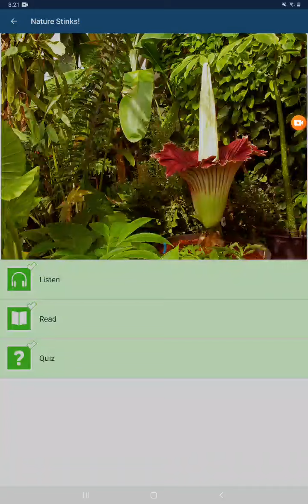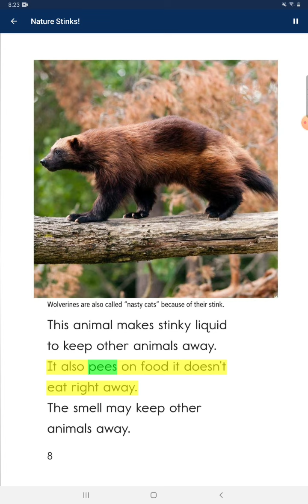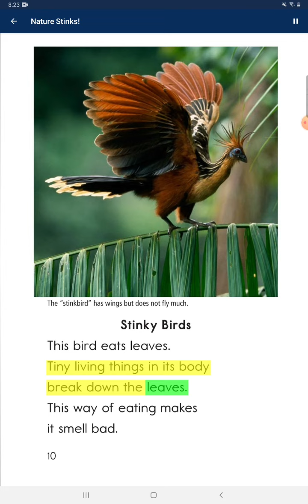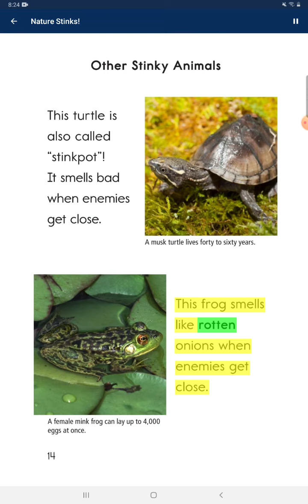#2022.02.24 Nature stinks!